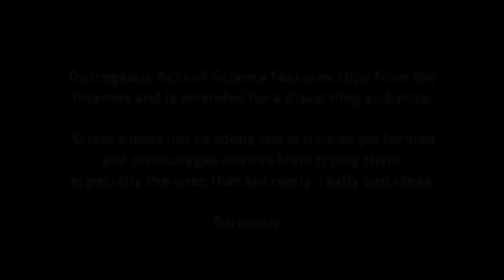Sinking Bubbles Under the Ice | Outrageous Acts of Science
These divers are in a world unlike any other.  They seem to defy gravity.